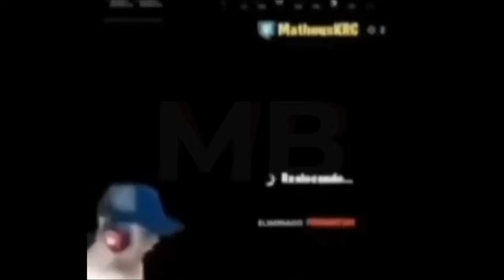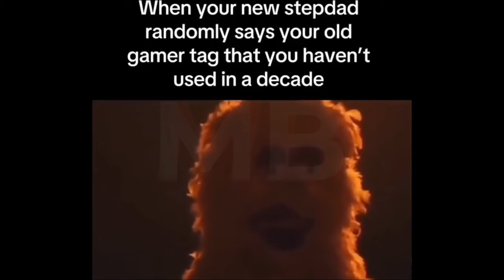If You Laugh, You RESTART | #25 | March | Funny | Comedy